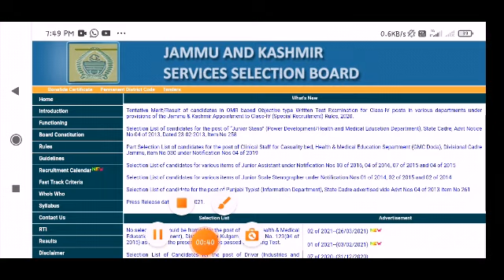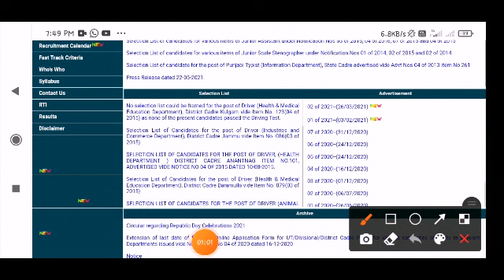jkssb iv class result out 8575//merit list ke pdf ksa download kra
tnxxx for watching